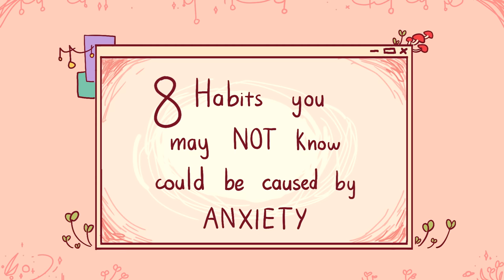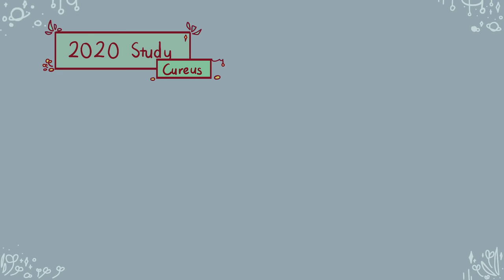8 Little Habits You Don't Know Are Signs Of Anxiety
When it comes to anxiety, how it is manifested can be expressed in many ways. Even ways that we may not necessarily associate with anxiety and that may make it hard to identify at first. To help you recognize the subtle signs, we made this video for you.

Writer: Daila Ayala (New writer)
Script Editor: Caitlin McColl
Script Manager: Kelly Soong
VO:  Amanda Silvera
Animator: Fluffy Starlaxy
YouTube Manager: Cindy Cheong

REFERENCES:
Alenizi, M. M., Alenazi, S. D., Almushir, S., Alosaimi, A., Alqarni, A., Anjum, I., & Omair, A. (2020, October 3). Impact of maladaptive daydreaming on grade point AVERAGE (GPA) and the association Between maladaptive daydreaming and generalized anxiety Disorder (gad). Cureus.
Anxiety and sleep. Sleep Foundation. (2020, December 10).
Ayala, D. A. (2021, August 31). Habits that seem normal but are actually caused by anxiety. Web Interview. Telegram Voice Message.
Deborah R. Glasofer, P. D. (n.d.). What does it feel like to have anxiety? Verywell Mind.
Shaw, G. (n.d.). Skin picking disorder (excoriation): Symptoms, treatment, and causes. WebMD.
Watson, K. (2020, July 14). Is hair twirling bad? Potential side effects and what it may mean. Healthline.